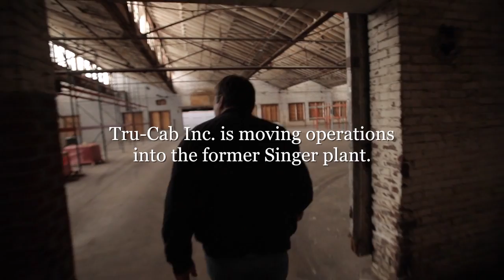Southern Bancorp Stories: Tru-Cab